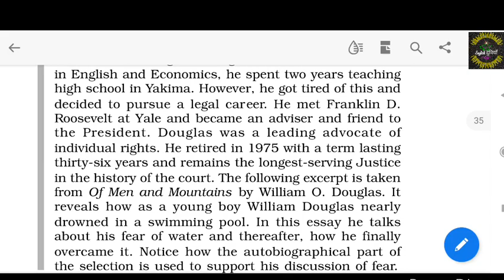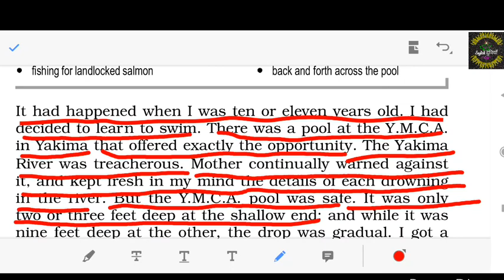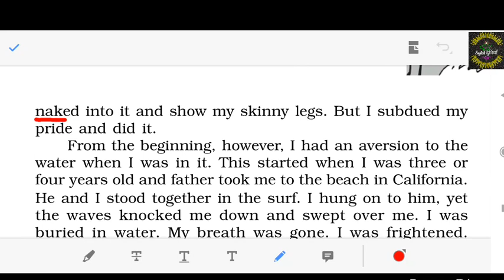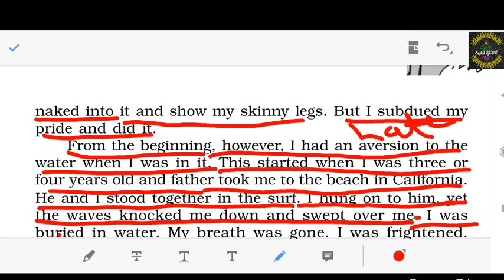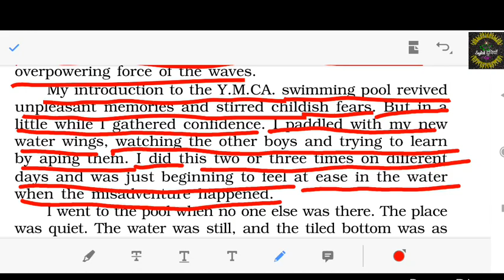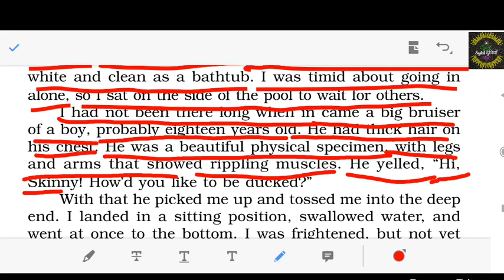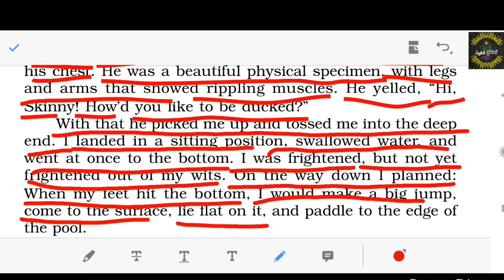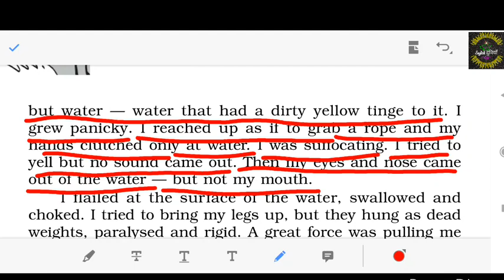Class 12 "Deep Water" part 1 in Hindi by English दुनियाँ videos Telegram link is in description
Class 10 and 12 English classes for every Board are provided in this channel

For Class 10 and 12 Poetry, Prose and Supplementry visit to our channel